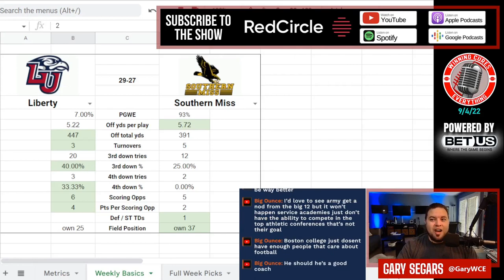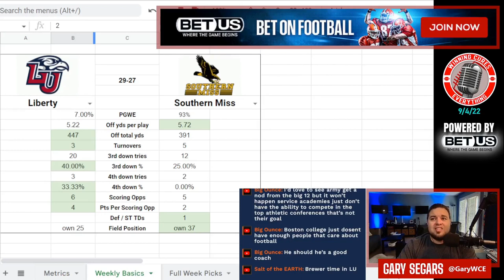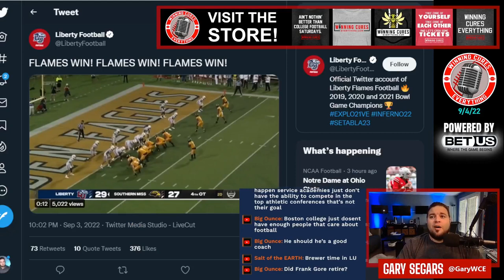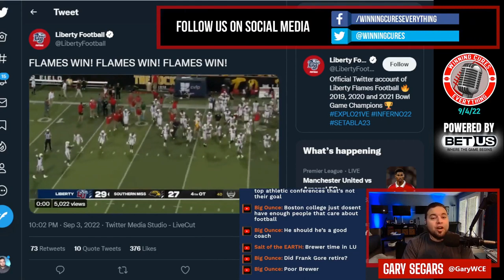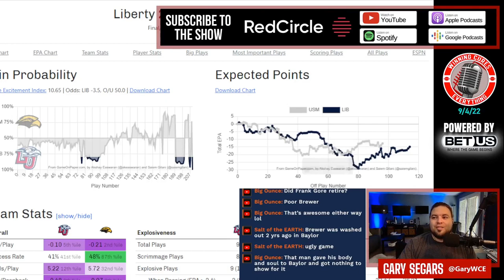Liberty vs Southern Miss quick reaction & recap 2022 College Football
Gary gives his quick reaction, breakdown & recap to Liberty’s big win vs Southern Miss in Week 1 of the 2022 College Football season.  What do we make of Liberty coach Hugh Freeze or Southern Miss coach Will Hall after this one?  What happened here, what do the stats say, what’s the post game win expectancy?